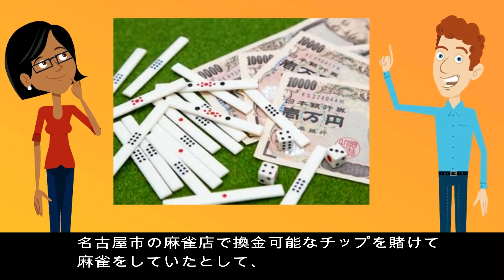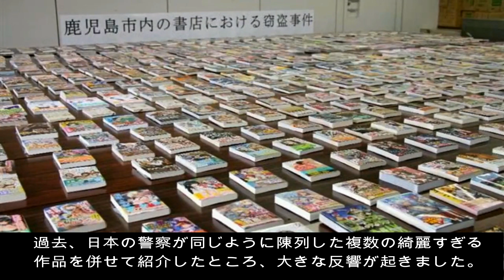台湾大爆笑!!日本の警察のある行動が爆笑の渦に！日本人の気質が世界で大ウケw【海外の反応】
パーソナリティのあんころです。

高評価やコメントをいただけますと大変嬉しいです！

日本の警察の意外な特技が台湾の人気サイトで紹介され、非常にユニークであるとネット上は大いに盛り上がりました。

※現在、日本の良さを世界にも発信していこうと準備しております。
そこで当チャンネルの動画を翻訳できるようにさせていただきました。
動画を英語翻訳してくださると非常に嬉しいです。
当チャンネルを世界の人々にも見て頂けるよう頑張って進めていきますので、応援していただけると幸いです。